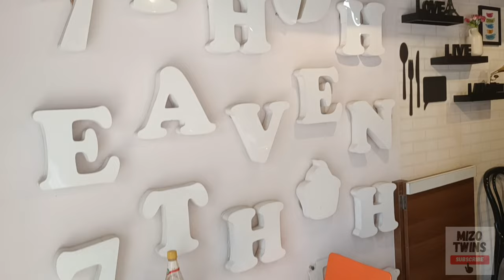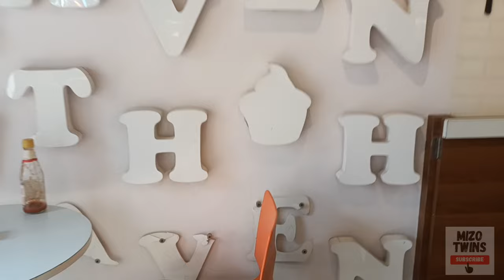Vawin chu toys 'awh rik ngawt ni ' | Mamma kal tawp mai rawh 😊vlog